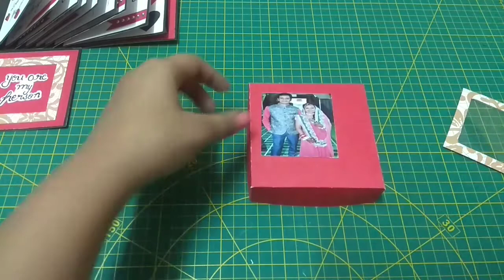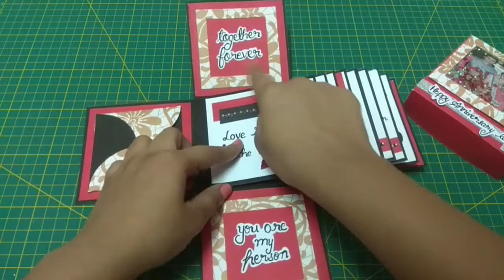Explosive Scrapbook || For Anniversary || Scrapbook idea || Anniversary Gift || Full tutorial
Hello everyone,
In this video I am going to show that how to make beautiful Explosive Scrapbook (explosion box + scrapbook) for Anniversary. Hope  you try this very soon.. This is the full tutorial of explosive scrapbook.

Materials required:-
1.Colour paper
2.Pattern paper
3.Glitter foam sheet
4.Double sided foam tape
5.Black marker
6.Silver half cut pearls
7.Shaker sequins
8.Transparent sheet
9.Compass
10.Glue
11.Scissors
12.Paper cutter
13.Scale
14.Pencil
15.Eraser

If you have any queries or suggestions please comment down👇below.
You can also comment your video request in the comment section and I will try to put a tutorial on it.

HAPPY CRAFTING😊.